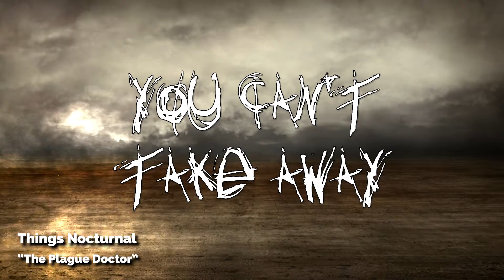The Plague Doctor by ThingsNocturnal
Lyric Video created by Brian Kreuser.  The Plague Doctor is the title track from ThingsNocturnal's 2018 album, The Plague Doctor.  A dark, heavy rock song embattled with societal plagues.